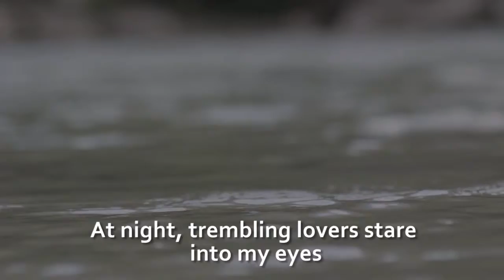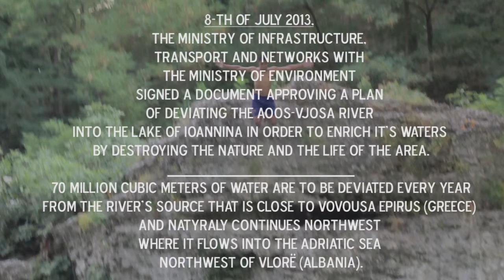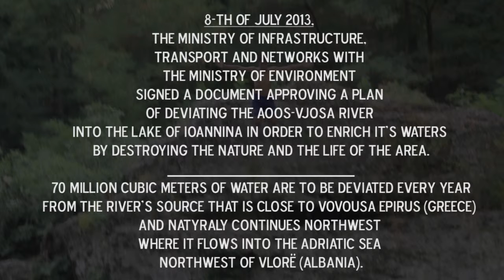I AM THE RIVER